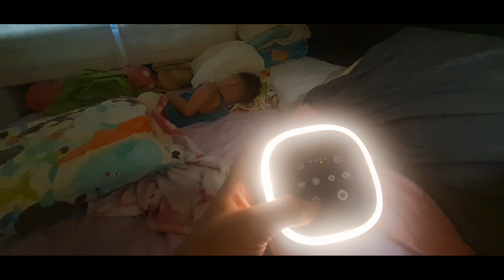PURSAY PORTABLE SOUND MACHINE, WHITE NOISE FOR BABIES | Collaboration wilmahoney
Welcome to our daily life my name is Wilma, me and my family are currently living in Singapore. Join us in our daily journe and  hope your enjoying so far. 👍😙😄